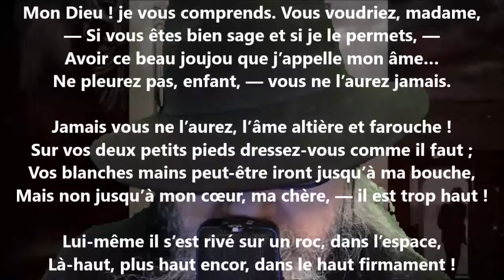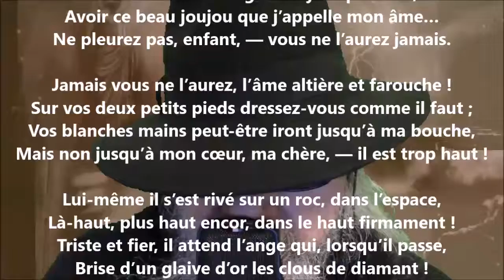À une femme - Édouard Pailleron lu par Yvon Jean